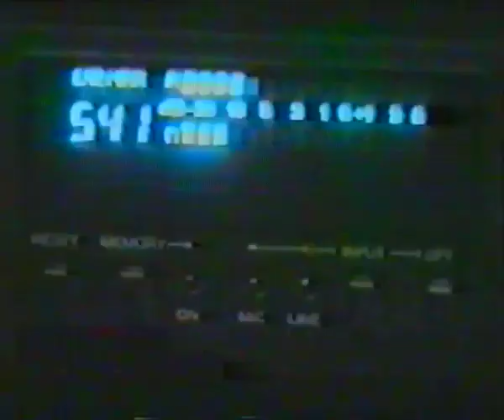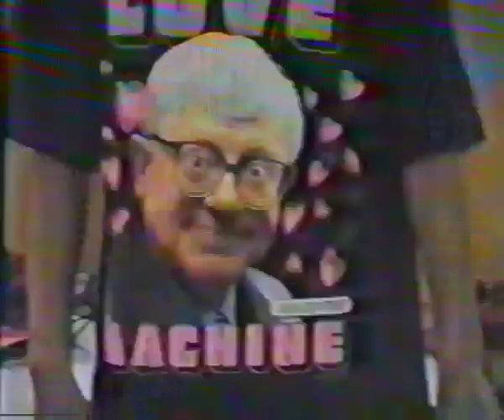grupas GUARANA un BURBUĻI 1998.gada Līvānu Televīzijas raidījums